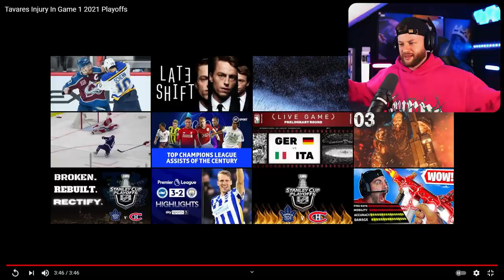SOCCER FAN Reacts: John Tavares SCARY INJURY...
John Tavares of the Toronto Maple Leafs suffered a life threatening injury when he received a HUGE blow to to the head from Corey Perry during a match again the Montreal Canadiens!

Adam Couser
72b Abbey Road
Millisle
Belfast
BT22 2DG